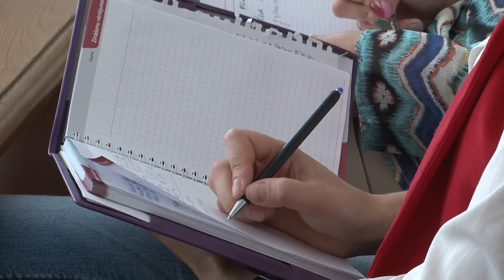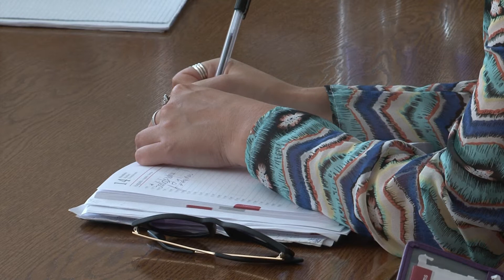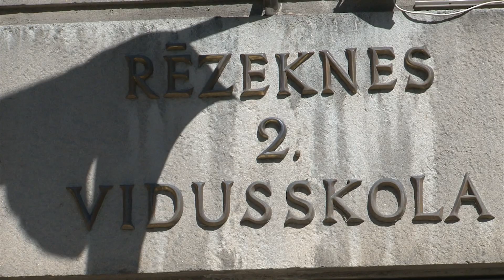Aizvadīta kārtējā preses konference pie Rēzeknes pilsētas domes priekšsēdētāja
Arī šomēnes notika kārtējā preses konference pie Rēzeknes pilsētas domes priekšsēdētāja Aleksandra Bartaševiča. Priekšsēdētājs sāka tikšanos ar žurnālistiem ar sarunu par starptautisko īsfilmu kinofestivāli “Open Place”, kas šogad svin savu pietko jubileju.